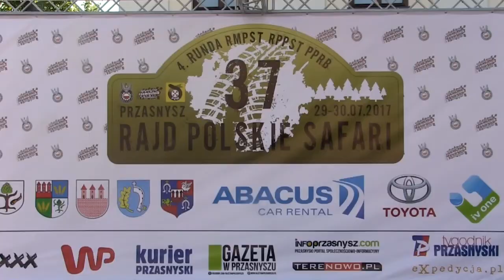37 Rajd Polskie Safari 2017 | Marciniak / Tomczuk | Nissan Navara D22 [MotoRecords.pl]